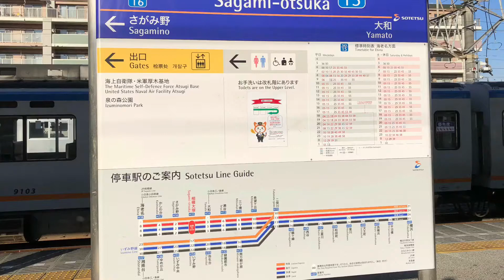[相鉄100周年記念企画] vol.22 相鉄 相模大塚駅 電車発着シーン集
まもなく、相鉄は100周年を迎えます。また、2022年までに全駅にホームドアの設置を予定しています。それにあたって、相鉄全駅の発着シーン集を投稿しています。
第22回目は相模大塚駅です。駅北側に留置線があります。